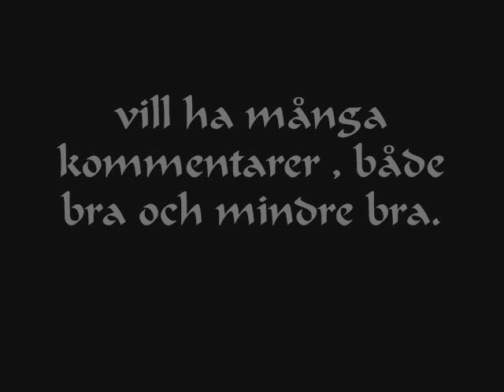pege - det är lätt att älska dig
Kommentera min första låt inspelad i studio , text och musik är gjort av mig själv.